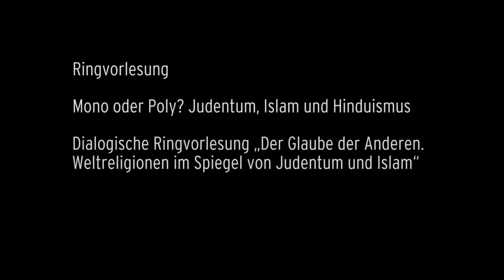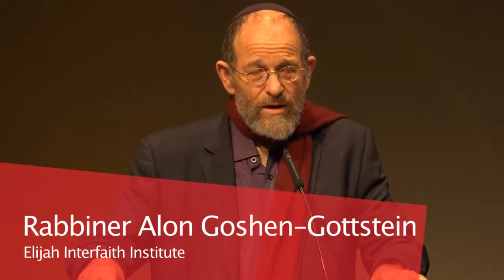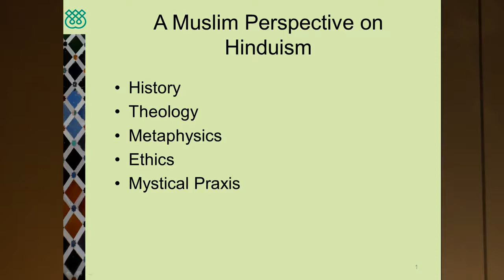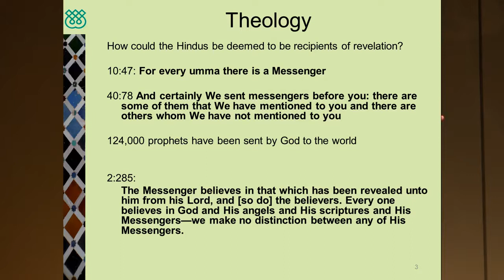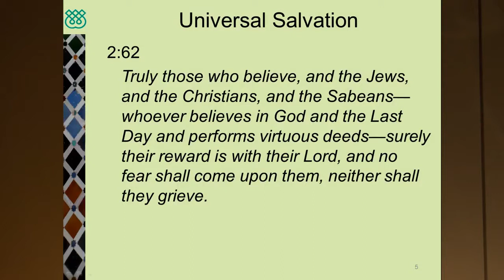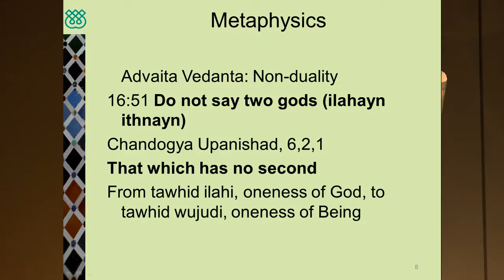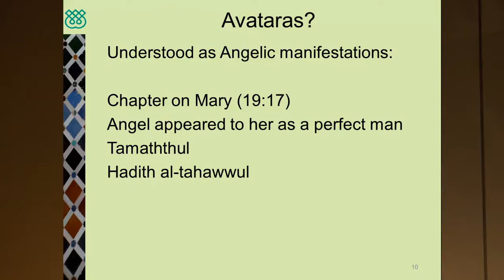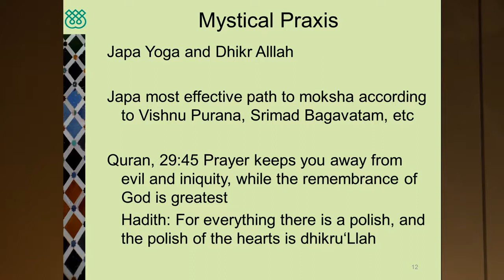The Faith of Others: Mono or Poly? Judaism, Islam and Hinduism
A discussion conducted by the Elijah Institute's director, Alon Goshen-Gottstein, and Reza Shah-Kazemi of Institute of Ismaili Studies in London on the topic "Mono or poly? Judaism, Islam and Hinduism". From the Jewish Museum in Berlin, February 2020.